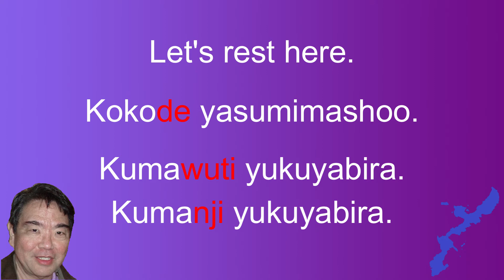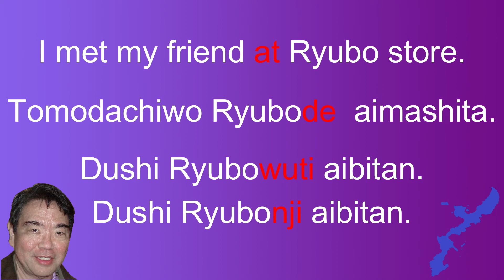Uchinaguchi Study Group (#45) - Grammar - Sentence Particles "wuti" & "nji" (Okinawan Language 沖縄語)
Okinawan Language Study Group

Link to a list of all Uchinaguchi Study Group videos

This video discusses the sentence particles "wuti" and "nji".